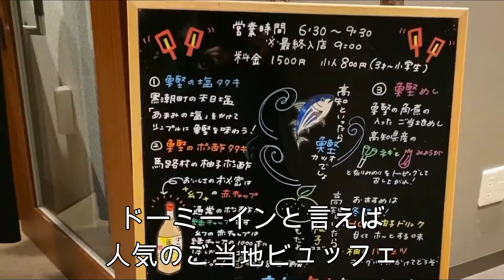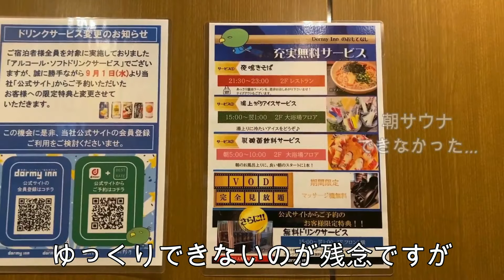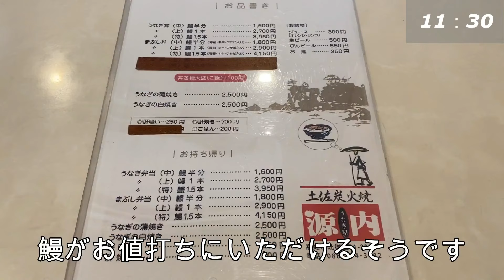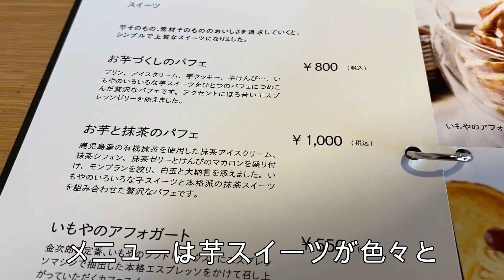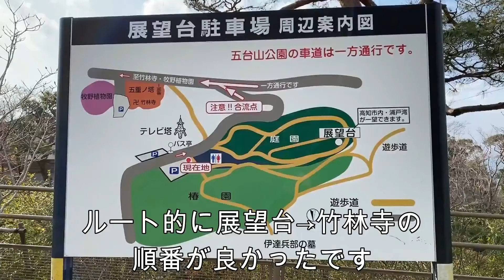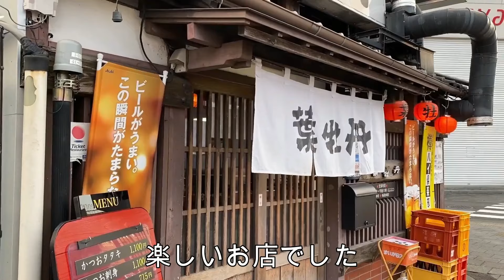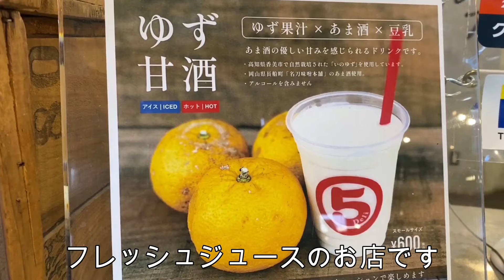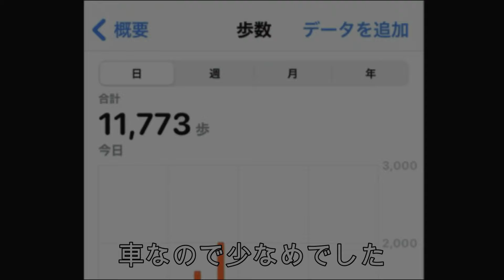【孤独な女ひとり旅】高知・後編／ぼっち女の高知グルメ・観光女ひとり旅【高知旅行】ドーミーイン高知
高知女ひとり旅、素敵なホテルでたっぷり朝食を頂きスタート♪
名物居酒屋やB級グルメ、スイーツも楽しみました。
ご当地グルメがとても美味しく観光スポットも素敵な高知。
初めてのドーミーインもとっても良かったです。
今回は2日目の後編です。

※五台山の展望台ですが、老朽化の為閉鎖されました

✽お店・観光した場所（訪れた順）✽

・天然温泉 紺碧の湯 ドーミーイン高知（朝食ビュッフェ）
・高知駅
・坂本龍馬像
・桂浜
・海津見神社（パワースポット）
・竜王岬展望台
・うなぎ屋 源内（鰻）
・芋屋金次郎 卸団地店（お芋パフェ）
・五台山 竹林寺
※五台山 展望台←（老朽化の為閉鎖されました）
・葉牡丹（居酒屋）
・まんしゅう 蔦谷店（じゃんめん）
・マルゴデリ高知 蔦屋書店（ゆず甘酒）
・日曜市のいも天（カリホク高知のソウルフード）

お土産
・文旦
・にんにくのぬた
・芋けんぴ
・ぽん酢しょうゆ（馬路村（うまじむら）
・ミレービスケット